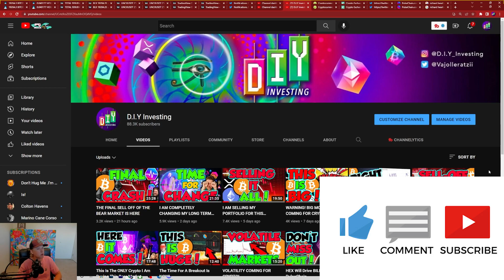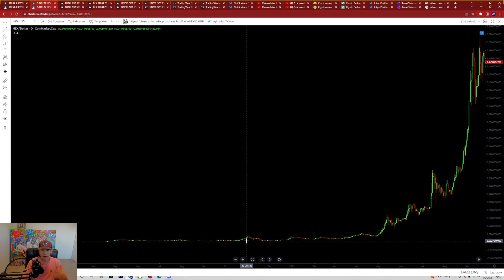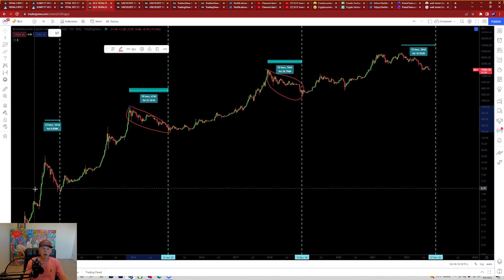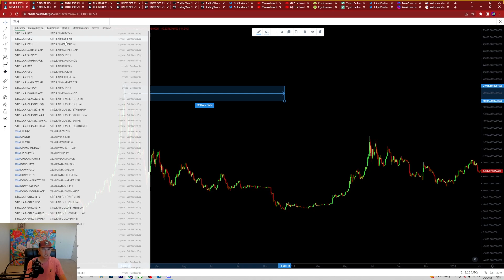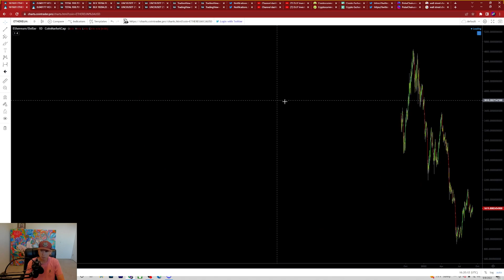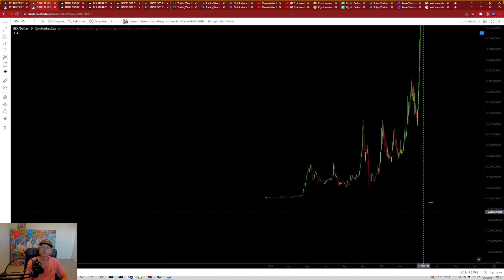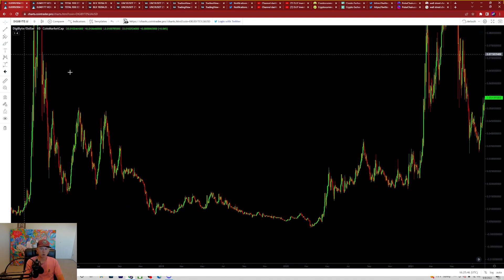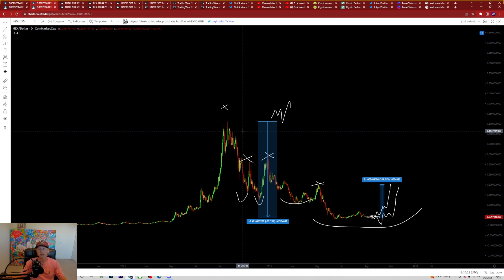THIS IS ONE CRYPTO I WOULDN'T MISS OUT ON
Welcome back!

Many people have been asking me "what" is the best thing to look for at the bottom of the bear market. New projects, old projects, or something else entirely? This info will explain everything you should be looking for over the rest of this year..

TradingView @DIYInvesting